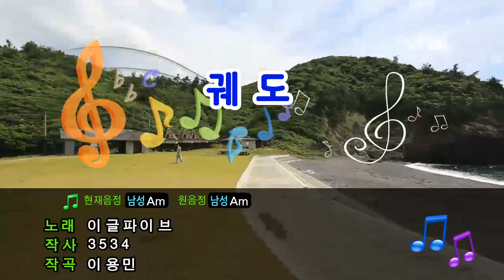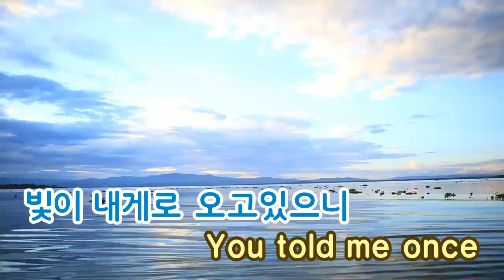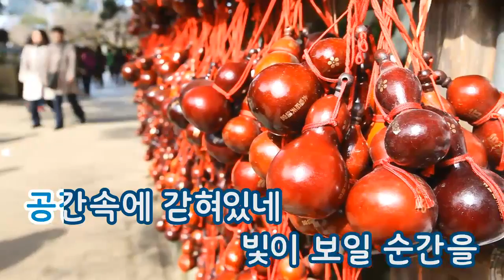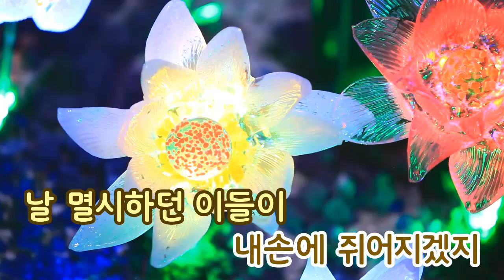[TJ노래방] 궤도 - 이글파이브 / TJ Karaoke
Gwedo - Eagle Five -- TJ Karaoke Song NO. 4559
궤도 - 이글파이브 -- TJ노래방 곡번호 4559

▶ ZillerSong Mobile : Android/IOS
▶ K-POP STAR Global Package : Android/IOS
▶ TJ TV Karaoke (Korean ONLY) : KT OllehTV , LG U+TV, SK BTV